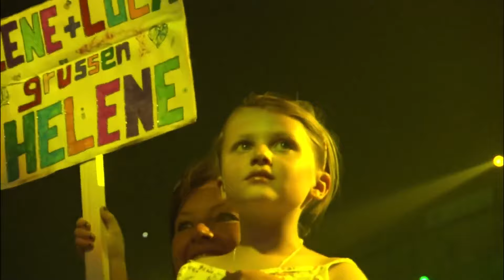Helene Fischer Russisches Medley | Елена Фишер Русские песни | Russian songs (Part II)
Helene Fischer (5 August 1984) is a German schlager singer.
Helene Fischer was born in the Siberian city of Krasnoyarsk, Russian SFSR, Soviet Union. In 1988, at the age of three-and-a-half, she emigrated with her parents and her six-year older sister to Wöllstein, West Germany.

Хелена Фишер (нем. Helene Fischer, урожд. Еле́на Петро́вна Фи́шер; род. 5 августа 1984, Красноярск) — немецкая певица российского происхождения, исполнительница шлягеров.